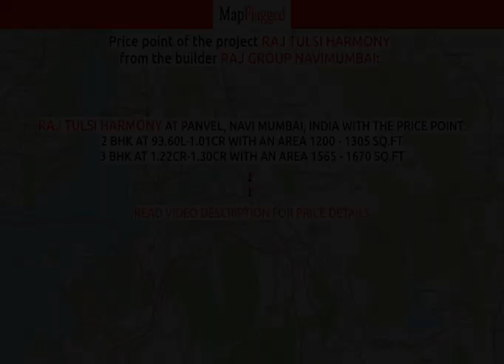Navi Mumbai | Raj Tulsi Harmony by Raj Group Navimumbai at Panvel | MapFlagged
📚 Video Chapters:
0:00 Project Introduction
0:10 Project Price
0:15 Project Name
0:20 Project Address
0:25 Project Description
0:35 Project Amenities
0:40 Project Builder Description
0:45 Project Key Places
0:50 Subscribe to MapFlagged!

📣 Following is the detail of Raj Tulsi Harmony, a project by Raj Group Navimumbai:
Raj Group is a leading player in NaviMumbai real estate industry. Everyone dreams to have their own home & they help many of them to make their dreams come true. They build each home painstakingly, with focus on Quality, Useful detailing & ensure Value for money. They desire to earn people's trust and confidence while they create whenever they launch their new product and services.

💰 Raj Tulsi Harmony : Panvel, Navi Mumbai, India with the price structure:
2 BHK at 93.60L-1.01Cr having area 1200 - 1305 sq.ft
3 BHK at 1.22Cr-1.30Cr having area 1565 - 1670 sq.ft

🏥 Nearest Hospitals to this Project:
Thobre Hospital
New Spandan Multispeciality Hospital
Veer Hospital & Icu
More Hospital and Icu Panvel
Ashtvinayak Hospital

✒️ Nearest Schools to this Project:
Step Inn Preschool
K Govindrao Kashinathji Gawand Prathamic School
Edukidz
Mind Seed
Sakshi Motor Scooty Training School

🍕 Nearest Restaurants to this Project:
Wharahadi Misal
Purepur Kolhapur Veg & Non Veg Restaurant
Sai Prasad Family Restaurant
Sai Prasad
Hyderabad Biryani

🚃 Nearest Train Stations to this Project:
Kalamboli Railway Station
Mansarover
Navade Road Railway Station
Panvel Railway Station
Mansarovar Railway Station

🏬 Nearest Shopping Malls to this Project:
Lokmanya Bazar
JK Park Co op Housing Society
Classic
Wit Shop
Shri Ganesh Plaza

🌼 Nearest Parks to this Project:
smart Ecopark
Khandeshwar Park
Changu Kana Thakur Play Ground
Panvel Balodyan
Jhunjhunwala Garden

🎥 Nearest Movie Theaters to this Project:
Nova Cinemas
PVR Cinema
Miraj Cinema

☕ Nearest Cafes to this Project:
Burger World Cafe
Sundaram Cafe Bar
Be Rich Coffee
Zeniz the Cafe Shop
Cafe Creme

🏢 Nearest Stores to this Project:
Tulasi Harmony
Indore Sweets
Vahadi Nisal
Nagare Dairy & Sweets
Aanchal Hardware and Plywood

➕ Nearest Doctors to this Project:
Dr Bhavna A Bagayatkar
Homeopathic Clinic
Sanjeevani Clinic
Dr Sanjay J Bagmate
Shivtej Clinic